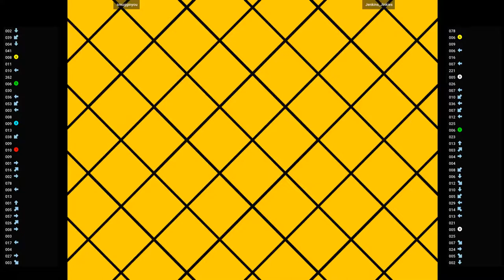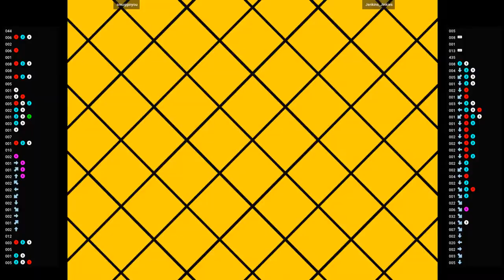CVS2 🕹 smugginyou VS Jenkins_Jinkies